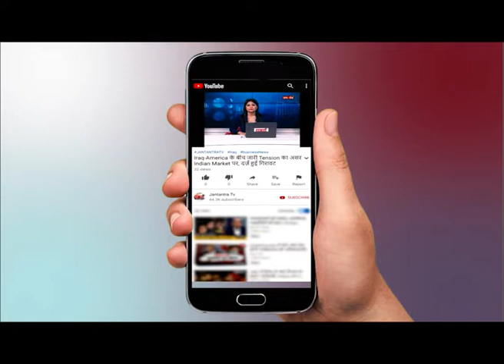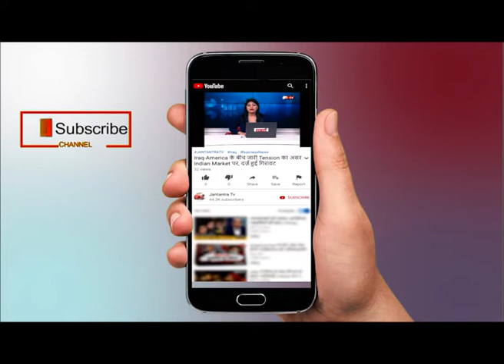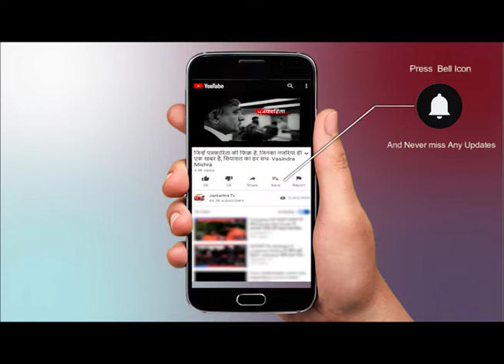C. R. Chaudhary - EX Union Minister Live on JantantraTV | Coronavirus | Lockdown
WATCH C. R. Chaudhary - EX Union Minister Live on JantantraTV | Coronavirus | Lockdown  ON JANTANTRA TV